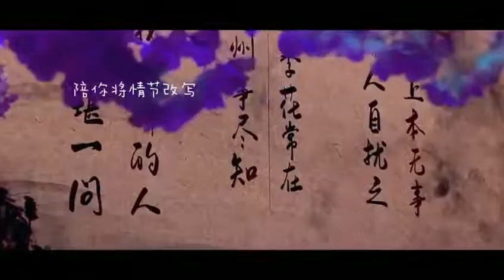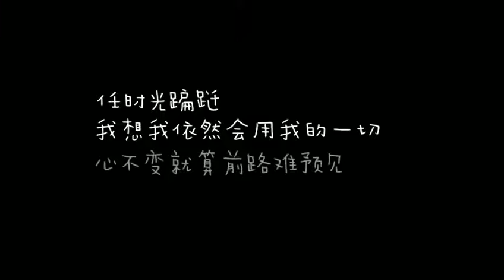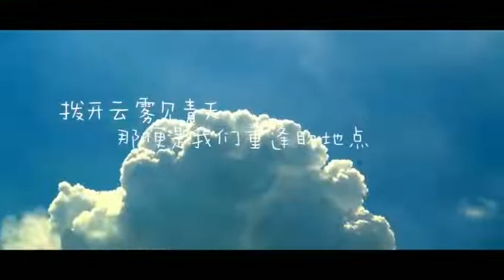【张哲瀚 Zhang Zhehan】2022海底跨年 这次换我们给你唱歌 《叹云兮》